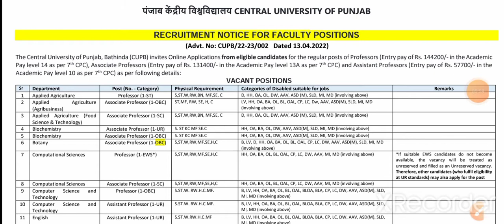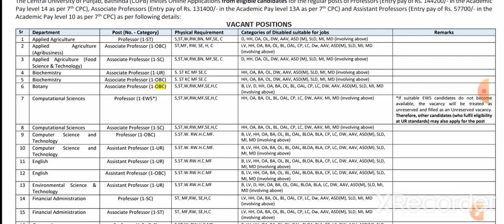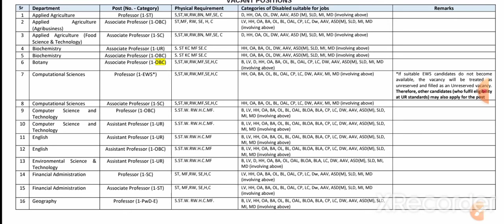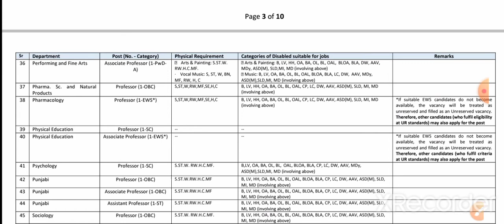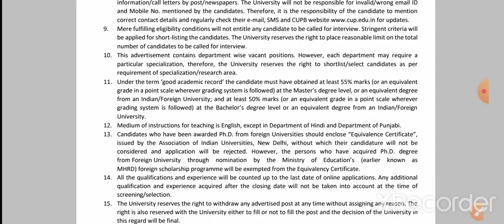Assistant professor vacancy 2022/Central University vacancy 2022/Assistant professor Requirements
Central University vacancy 2022
Assistant professor job 2022
Assistant professor Requirements 2022

हर दोस्तों स्वागत है मेरे युटुब चैनल में मेरे चैनल के माध्यम से आपको असिस्टेंट प्रोफेसर वैकेंसी के साथ-साथ पीएचडी ऐडमिशन नोटिफिकेशन और टीजीटी पीजीटी पीआरटी जॉब से संबंधित जानकारी मिलती रहेगी